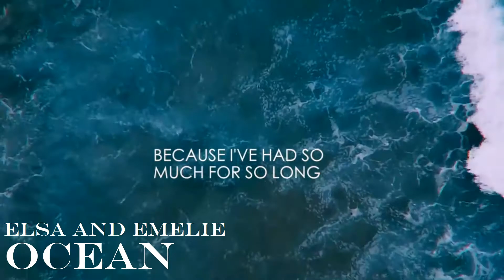En Stjerne er Fodt 10 - Recap Video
The recap video for En Stjerne er Fodt 10.